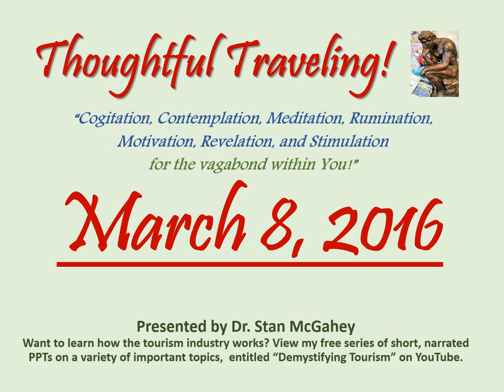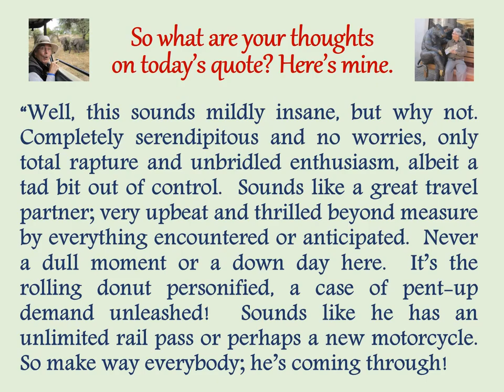"Thoughtful Traveling" ~ March 8, 2016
It’s by Kenneth Grahame, a Scottish author of children’s books.  He lived from 1859 to 1932.

“Glorious, stirring sight!  The poetry of motion! The real way to travel! The only way to travel! Here today - in next week tomorrow! Villages skipped, towns and cities jumped - always somebody else's horizons! O bliss! O poop-poop! O my! O my!”

So what are your thoughts on today’s quote? Here’s mine:

“Well, this sounds mildly insane, but why not.  Completely serendipitous and no worries, only total rapture and unbridled enthusiasm, albeit a tad bit out of control.  Sounds like a great travel partner; very upbeat and thrilled beyond measure by everything encountered or anticipated.  Never a dull moment or a down day here.  It’s the rolling donut personified, a case of pent-up demand unleashed!  Sounds like he has an unlimited rail pass or perhaps a new motorcycle.  So make way everybody; he’s coming through!

March 1-31, 2016 (entries listed by date and source):
01 Anais Nin
02 Aldous Huxley
03 Margaret Mead
04 Mark Twain
05 Mason Cooley
06 Arnold Bennet
07 Confucius
08 Kenneth Grahame
09 Clive Jones
10 (Unknown)
11 Douglas Adams
12 Jack Kerouac
13 Sir Walter Scott
14 Jack London
15 (Roman Expression)
16 Walt Disney
17 George Bernard Shaw
18  William Bartram
19 Robert Jenkins
20 John B. Priestly
21 William Shakespeare
22 Thomas Haynes Bayly
23 Pubilius Syrus
24 Dr. Maya Angelou
25 Arthur Schopenhauer
26 Mario Batali
27 Pope John Paul II
28 Benjamin Franklin
29 Samuel Johnson
30 Reverend Purlie V. Judson
31 Antoine de Saint Exupery